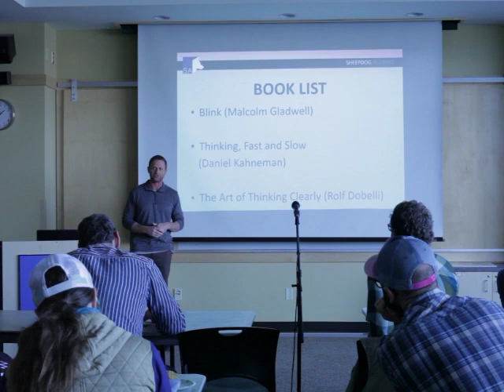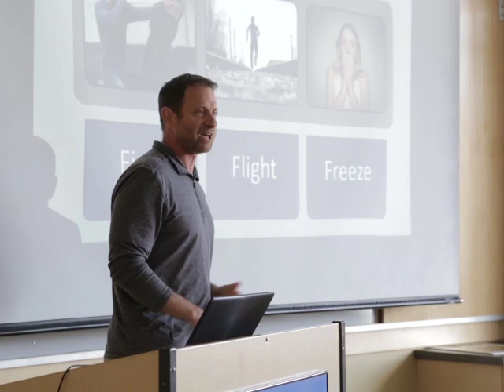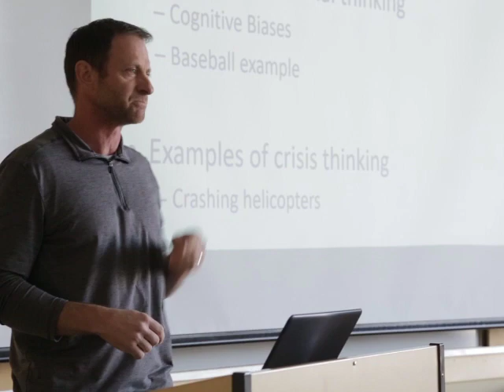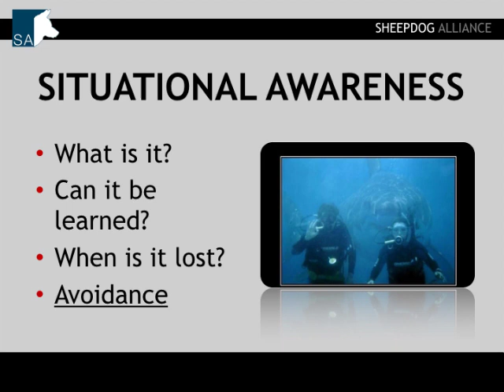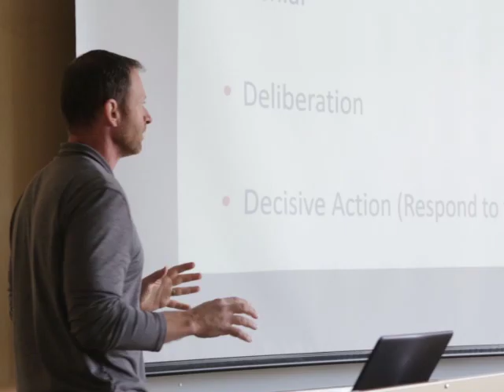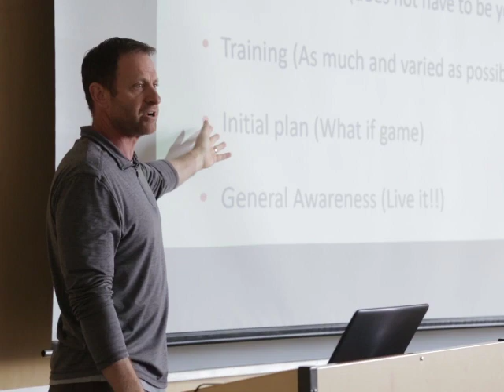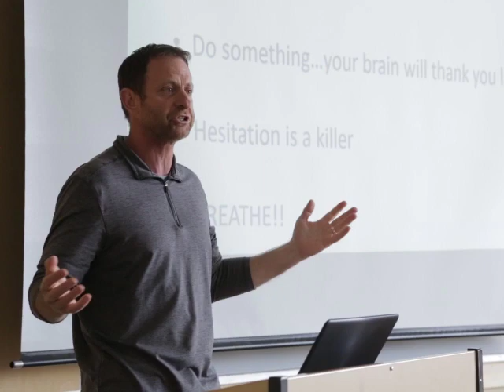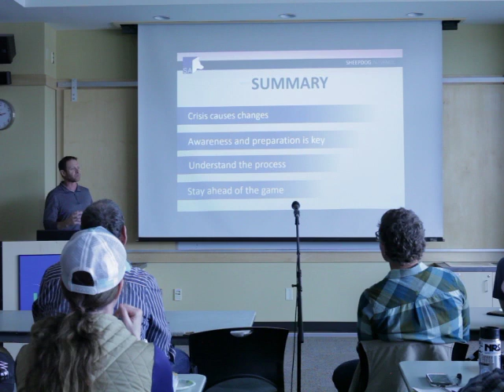5 Ellis Wyatt: Decision-making in extreme situations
6:22 "The Monkey Business Illusion" video is here